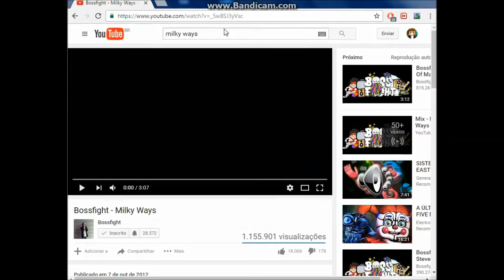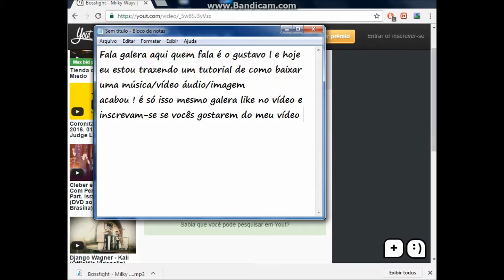TUTORIAL: como baixar um vídeo imagem/áudio